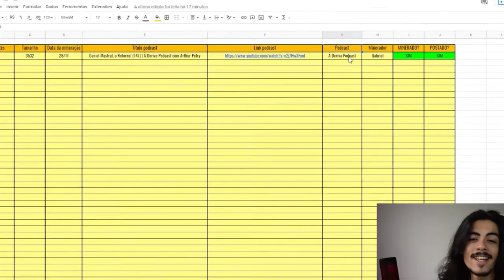QUAL A RELAÇÃO ENTRE DIABETES E ALZHEIMER? - ESLEN DELANOGARE | TELEGUIADO CORTES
Essa é a relação entre diabetes e alzheimer!

⬇ Teleguiado Cortes ⬇
    * Conteúdos Diários